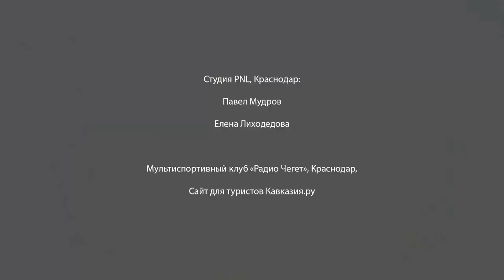На байдарках по Карелии. Часть 2.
Вторая часть про Карелию. Пардон за качество съемки прохождения шиверы - не догадался взять нормальное крепление для гоупрошки на шлем или грудь - пришлось держать монопод, зажав коленями, я об него постоянно бился веслами :)

Река Волома. Много морошки! Первые шиверы и пороги. Первая рыбалка. Окуни. Слишком большая вода. Участники сомневаются в благоприятности прохождения, я решаю сворачиваться. Антистапель. Возвращаемся в Пенингу. Снова грибы. Уха из окуня и щуки. Слепой дождь. Меняем маршрут - уезжаем в Медвежьегорск на другой водоём.

Туристские пешие, горные и велосипедные походы по Кавказу и России. Спортивные мероприятия - участие в горных легкоатлетических мероприятиях - горный бег, разведки, легкоходство, треккинг, скайраннинг, скоростные восхождения, спортивное ориентирование, велосипедные маршруты.
Лекции, мастер-классы, обзоры и отчеты по туристским темам.

Сайт Caucasia (библиотека GPS-треков и карт)
Сайт Aibga (блог о Кавказском заповеднике и путешествиях)